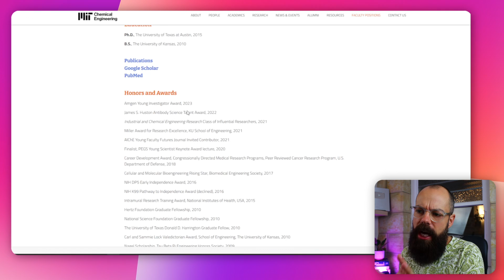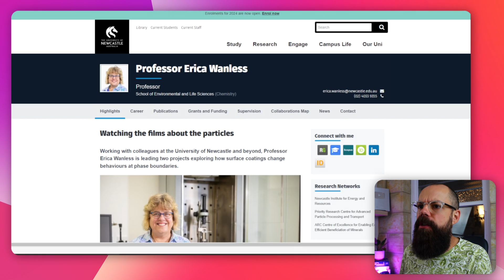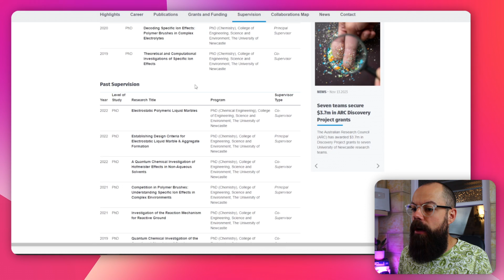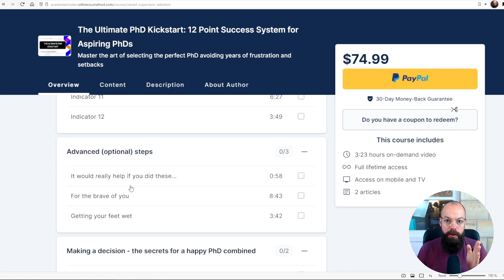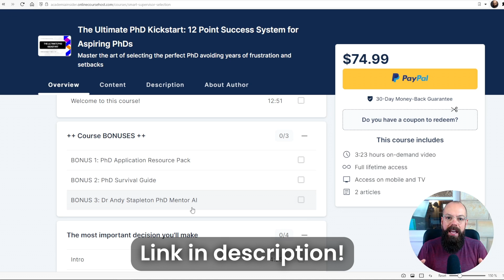PhD Nightmare: Avoid These Critical Mistakes When Selecting Your PhD Advisor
In this video we talk about all of the best ways to select your PhD supervisor!

▼ ▽ TIMESTAMPS
00:00 Intro
00:43 Choosing based on prestiege
02:21 Look at the important things
03:59 Choosing based on lecturing skills
05:27 Money makes a difference
07:18 Kickstart your PhD